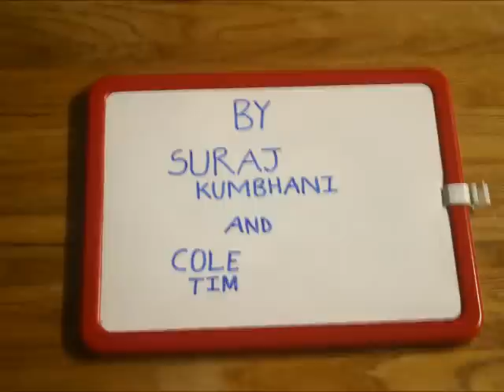Expo MARKER MOVIE.wmv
Stop Motion film by Suraj Kumbhani and Cole Timm